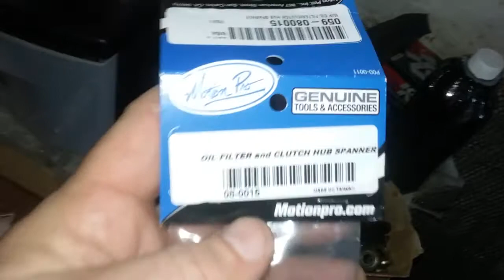Rain day cleaned garage.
Clutch toll came in